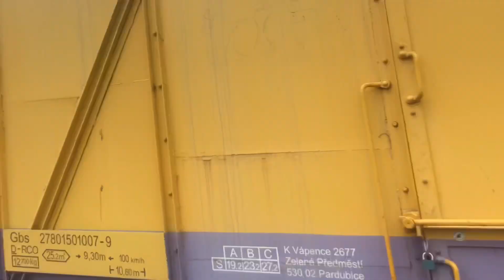Dva nákladní vlaky v Chocňi 25.7.2023